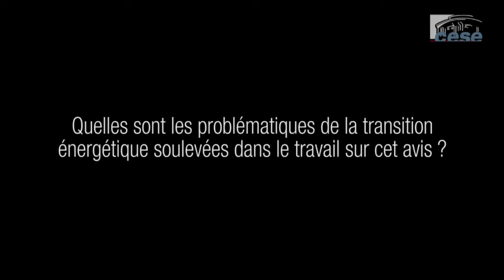Projet de loi de programmation pour un nouveau modèle énergétique français - CESE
Avis présenté par Laurence Hézard, au nom de la section des activités économiques et Jean Jouzel, au nom de la section de l’environnement du CESE.

Le projet de loi de programmation « pour un nouveau modèle énergétique français » ambitionne d’écrire la première page d’une nouvelle étape de l’histoire de l’énergie de notre pays, s’inscrivant résolument dans la dynamique de lutte contre le changement climatique.

Saisi de ce texte dont il approuve les objectifs, l'avis rappelle que la France jouit d’une situation avantageuse, s’étant dotée d’infrastructures de réseau irriguant le territoire et rendant l’accès à l’énergie possible pour tous et à moindre coût pour les acteurs économiques. Il bénéficie aussi de savoir-faire reconnus aussi bien dans les nouvelles technologies que dans les processus industriels expérimentés de longue date.

Pour le projet d'avis, le modèle énergétique proposé ouvre la voie d’un nouveau mode de développement solidaire devant concerner l’ensemble des activités économiques, et permettant à notre pays de remplir ses engagements internationaux en matière de climat, d’énergie et d’environnement.